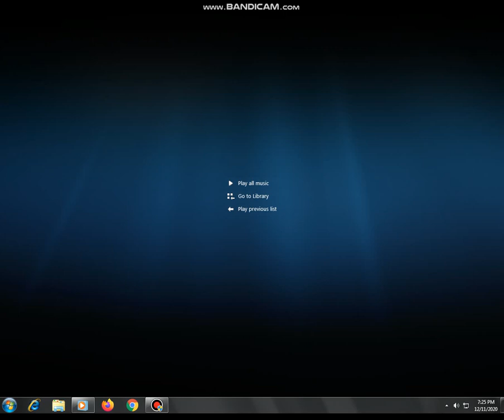How To Train Your Dragon The Hidden World 1-3 Spider-Man Into The Spider-Verse DVD Menu 2020